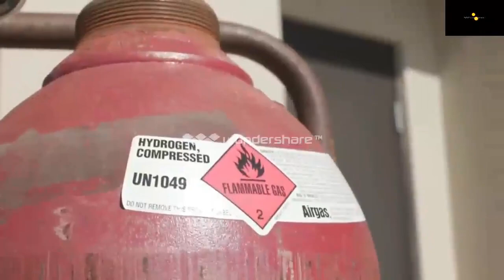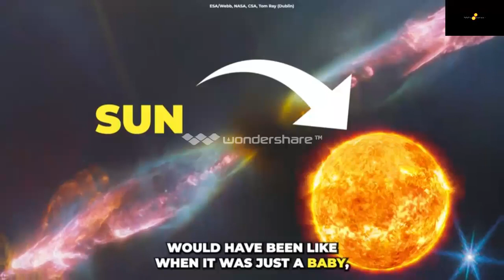روبوتات تساعد في عمليات الإنقاذ والنجدة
يساعد الروبوت الاسفنجي المصمم للمريخ المستجيبين الأوائل على الأرض في عمليات الإنقاذ
من المتوقع أن يساعد روبوت اسفنجي خفيف الوزن مزود بأجهزة استشعار معقدة يمكن إسقاطها على القمر أو المريخ من أعلى السطح ذات يوم، البشرية على أداء العلوم في التضاريس الوعرة. وفي الوقت نفسه، يساعد أحد هذه الروبوتات المتغيرة الشكل المستجيبين الأوائل على الأرض أيضًا.
الجهاز الكروي قادر على قياس المخاطر عن بعد والتخطيط لنهج لهؤلاء المستجيبين قبل دخولهم المناطق المتضررة من الكوارث مثل حرائق الغابات والتسربات الكيميائية والحوادث وربما حتى مناطق الحرب.